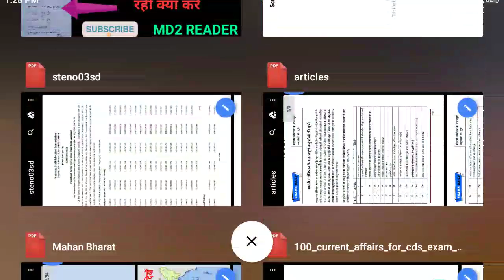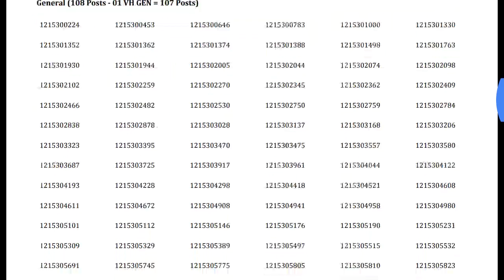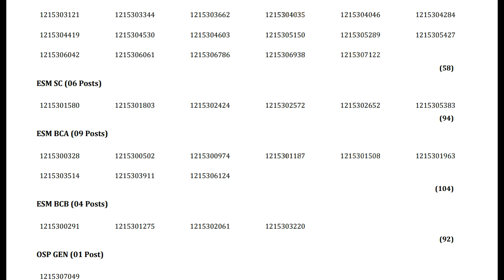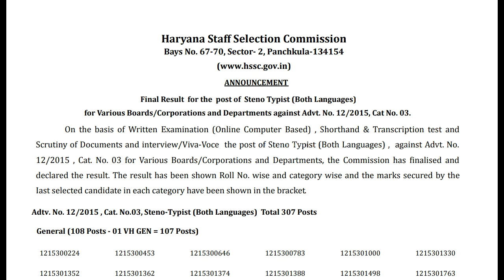HSSC DECLARED TWO NEW RESULT TODAY BIG NEWS FOR JUNIOR SCALE STENOGRAPHER OR STENOGRAPHER BOTH LANGU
HSSC UPCOMING VACANCY LATEST UPDATE OR NEWS